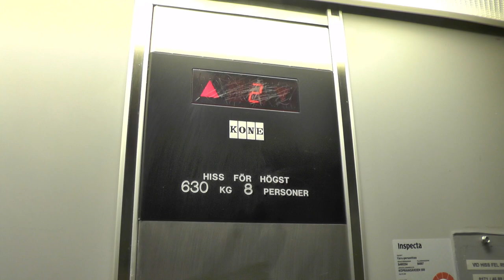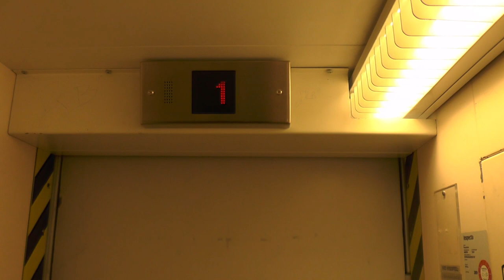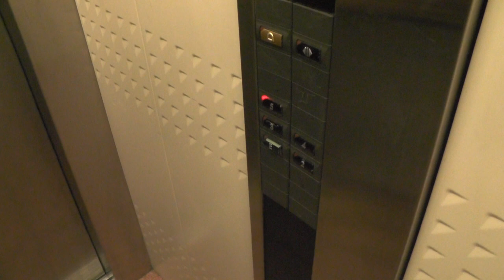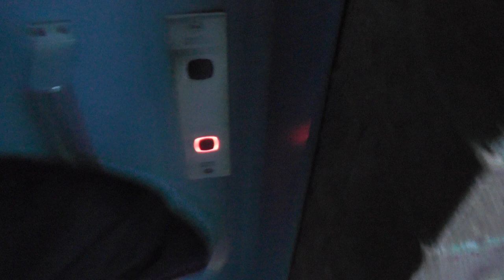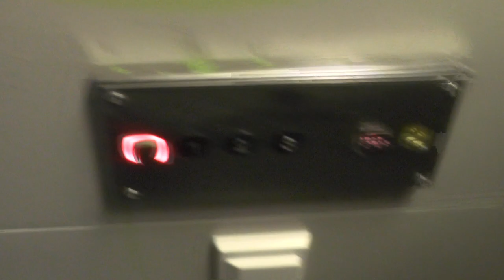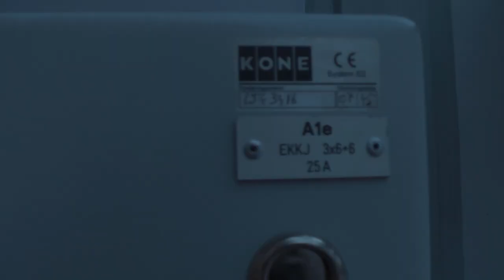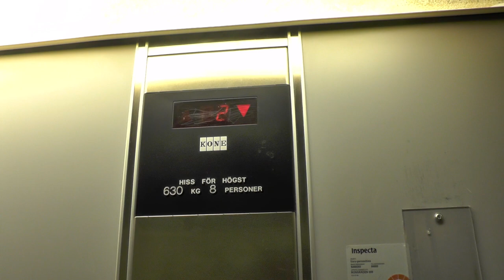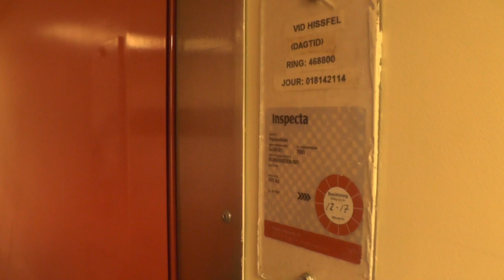18 Inliftor, Motala & KONE elevators in Bålsta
LIST OF ELEVATORS!
0:00 KONE M H 84667 - Köpmangården 5
1:47 Inliftor (MB KONE/S3) C-10.422 - Köpmangården 6
3:30 Inliftor (MB: KONE/S3) C-10.421 - Köpmangården 7
5:29 Inliftor (Original) C-10.420 - Köpmangården 8
7:26 KONE Novel Elements H 85111 - Mansängsstigen 1
9:21 Inliftor (MB: KONE/M) C-10.567 - Mansängsstigen 7
11:49 Inliftor (MB: KONE/M) C-10.568 - Mansängsstigen 8
14:21 Motala Hissar (MB: KONE M) H 85143 - Rosgården 3
16:52 Inliftor (MB: KONE/S3) C-10.417 - Rosgården 6
19:12 Inliftor (MB: KONE/S3) C-10.418 - Rosgården 7
(C-10.419 on Rosgården 8 - Unable to film due to doors broken locked.)
21:34 KONE M H 84668 - Rosgården 9
24:04 Motala Hissar (MB: KONE M) H 85142 - Rosgården 12
26:05 Motala Hissar (MB: KONE M) 7083 - Rungården 7
27:54 Motala Hissar (MB: KONE M) 7084 - Trädgården 4

Location: ...746 32 Bålsta (Håbo) SWEDEN!